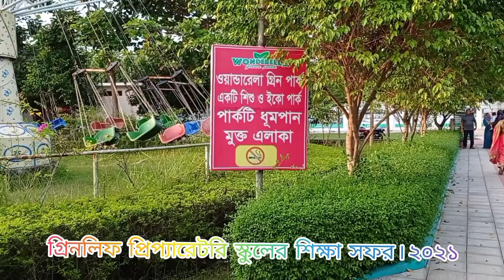Study tour of Green leaf preparatory school at Nowab Gang. Date-11/11/2021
Study tour of Green leaf preparatory school at  NowabGang.  Date -11/11/2021. Onedarella Green Park. Dhaka, Nowab Gang.